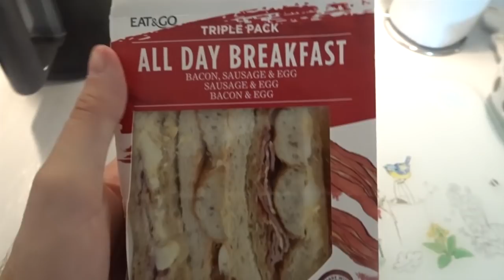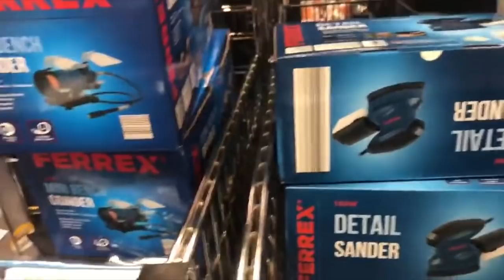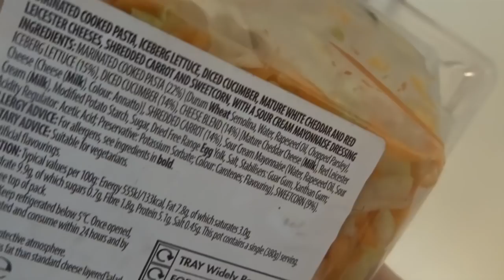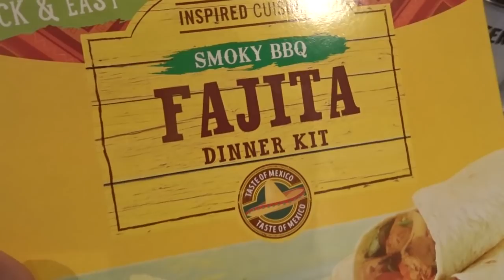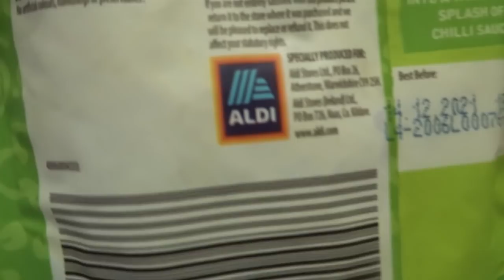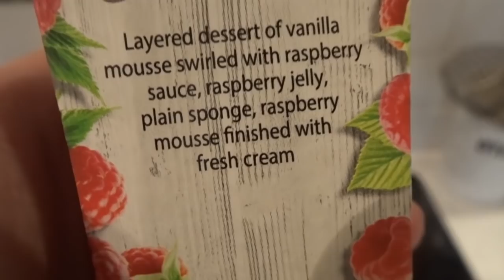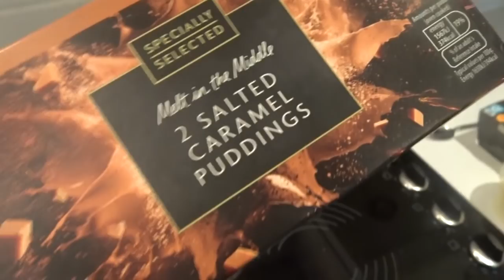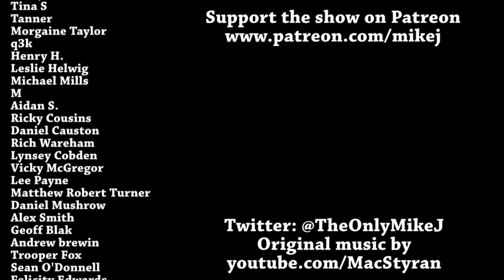A Week On Aldi DAY 1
It's time for A Week On ALDI!